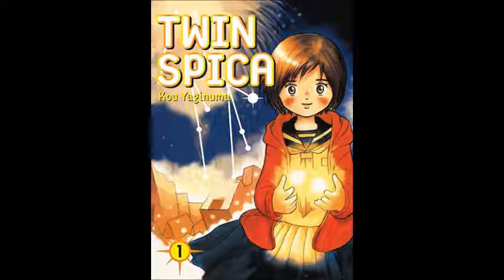Manga Xanadu Manga Dome Podcast Episode 1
Some of the latest news and commentary from the last month in the world of manga.